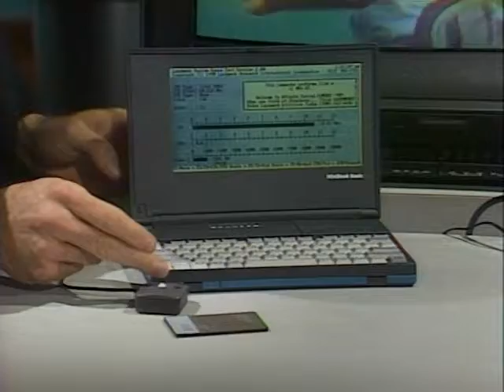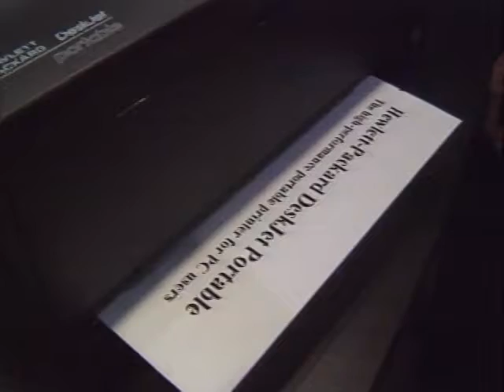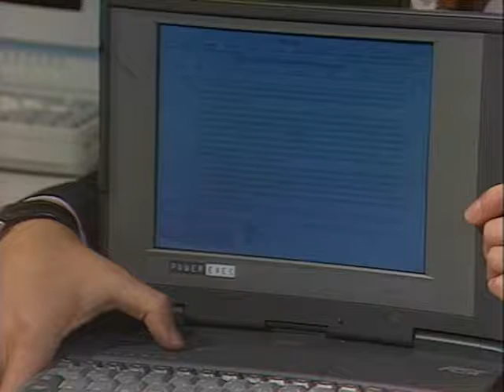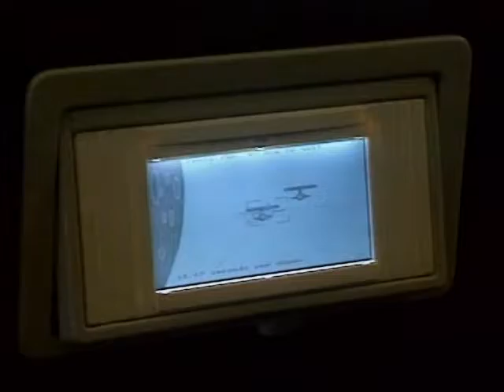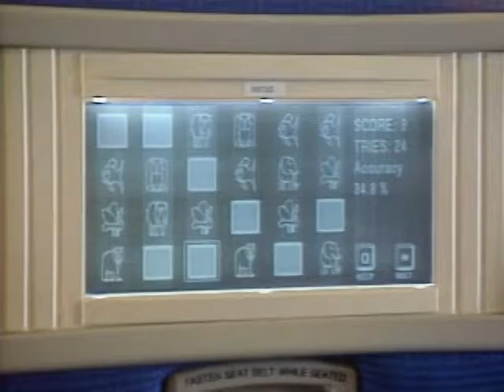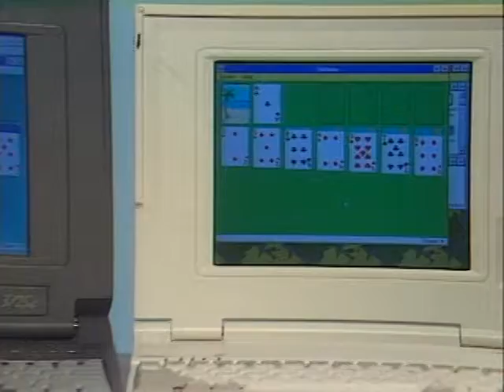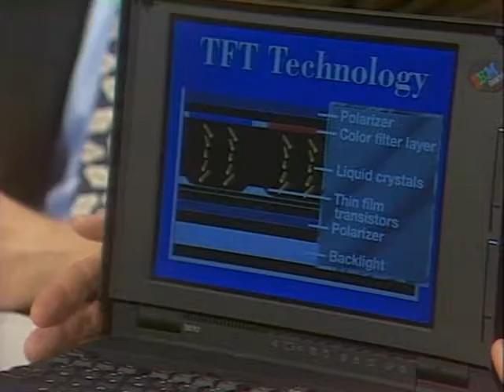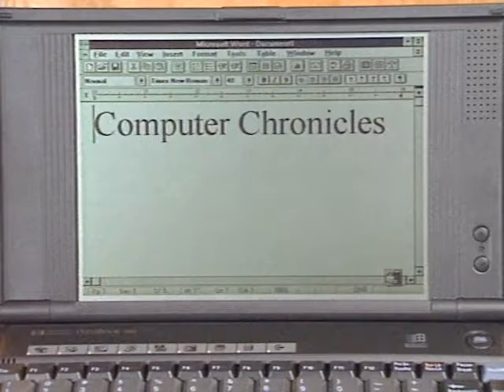Computer Chronicles - 10x37 - REPEAT [Notebook Computers]